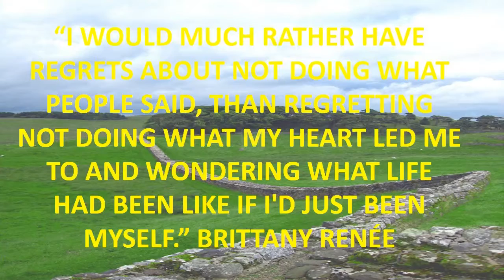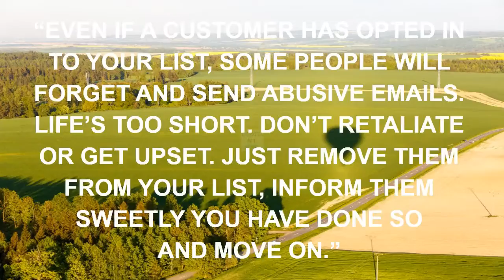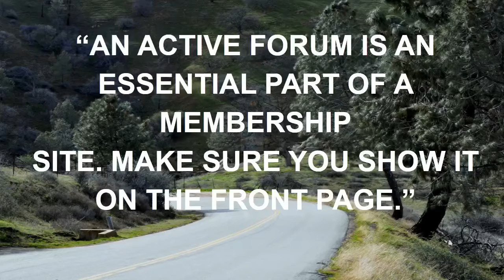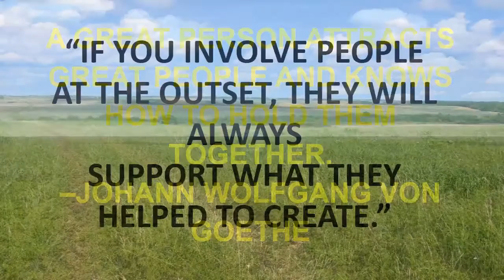kanye west quote